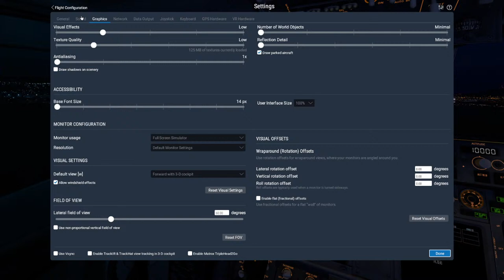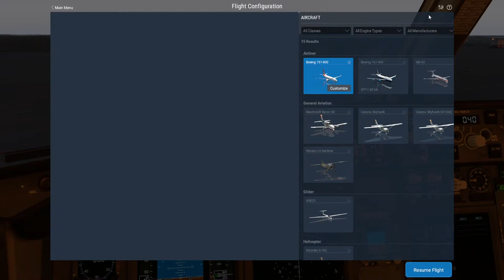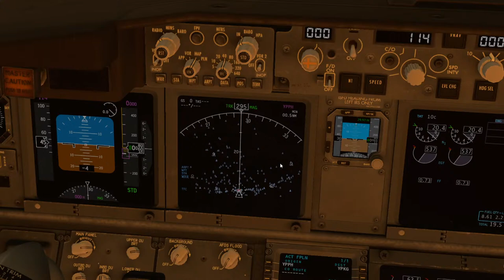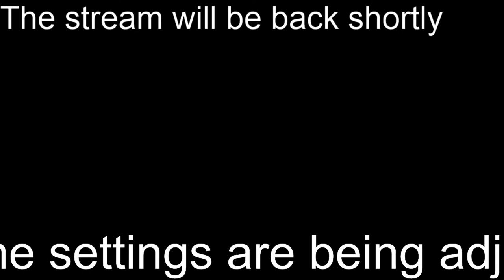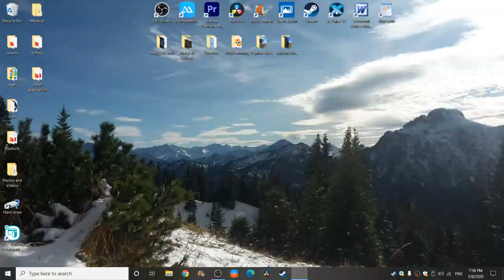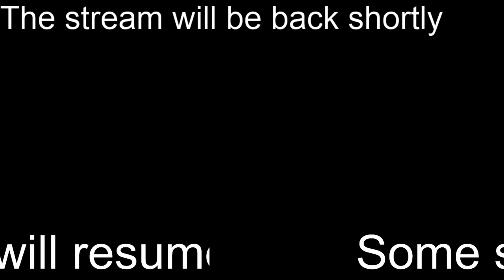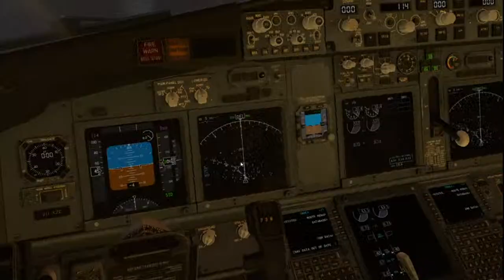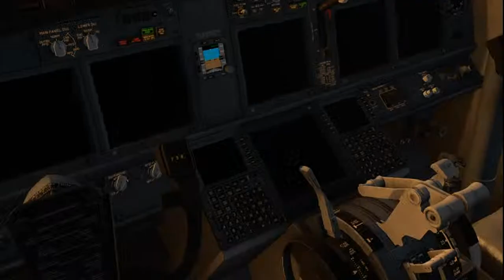First time EVER flying X-PLANE 11 !!!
Today’s sub goal : 2535
Don’t forget to chat and share the stream with your friends.
Flight/Stream would help me a lot. If you donate you help my channel and you get many, many perks (more info on perks below)

Flight Information
Route : N/A [At viewers discretion]
Airline : N/A [At viewers discretion]
Aircraft : N/A [At viewers discretion]
Server : N/A
Flight/Stream time (Estimated) : 1hr 55mins

If you would like me to request a route fill in the form (Donators get priority).

In my discord server you can chat/voice call with me, ask me questions and more !
We also regularly hold parties (with prizes of course) and have many, many things to do !
In April 2020 we hit 100 members !!!